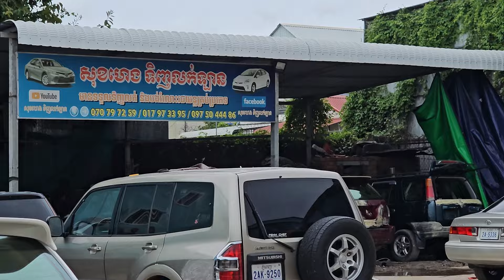លក់ចេញមួយគ្រឿងទៀតហើយ លក់អោយបងប្រុសអរគុណបងដែលជឿជាក់ឃ្លាំងសុខហេង 070797259/017973395/0975044486